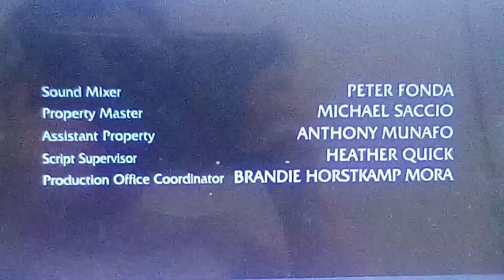Law and order SVU end credits 2019